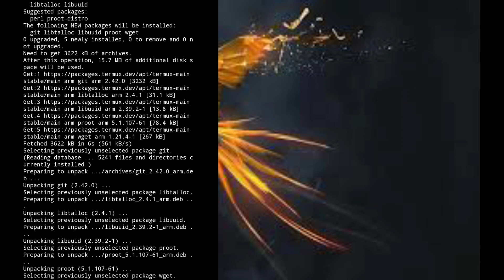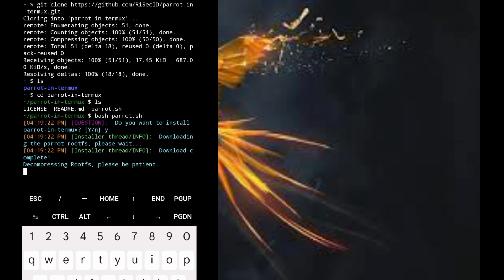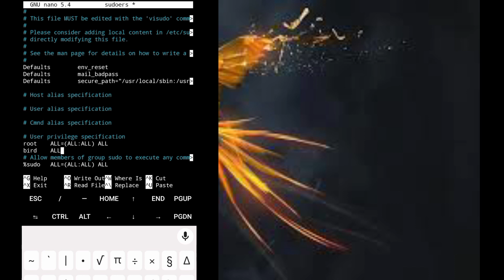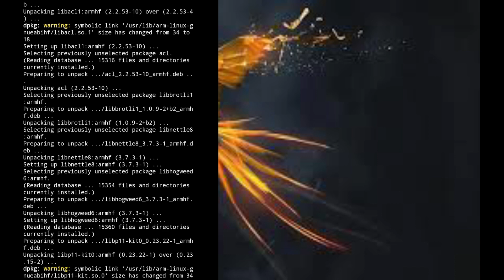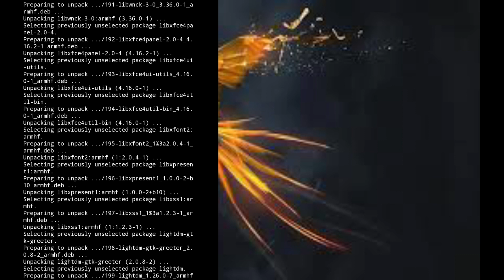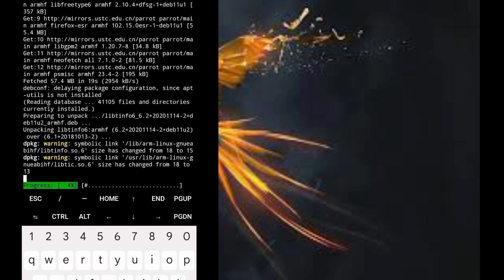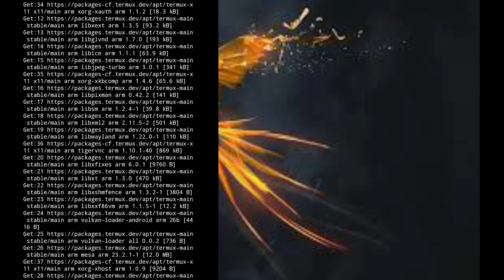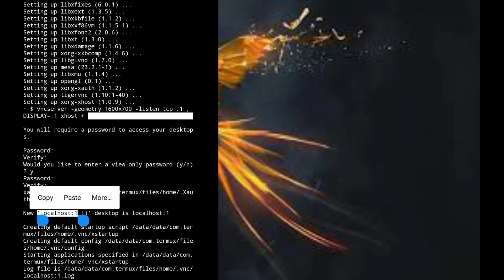how to install parrot GUI mod on android in Termux | best way to use parrot on android 2023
Hello, forever one

You need two apps 1 Termux and RealVNC
and this command